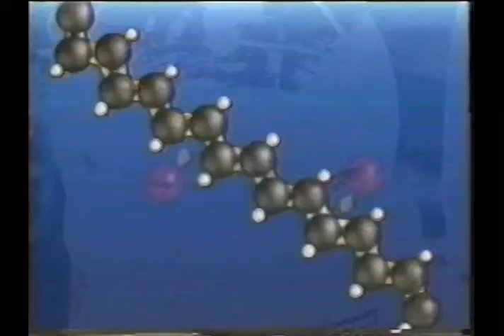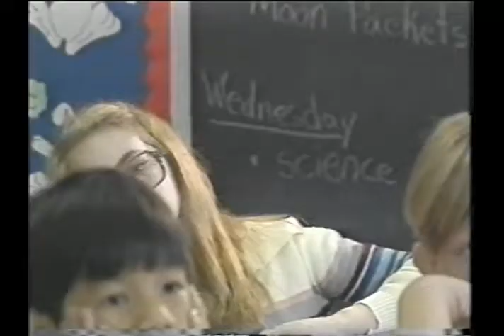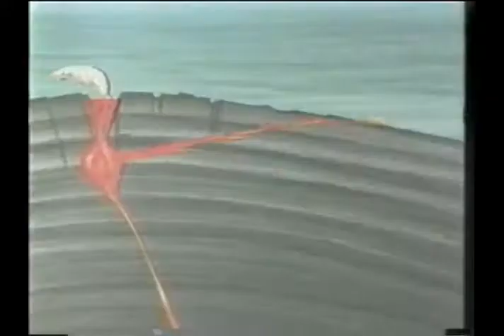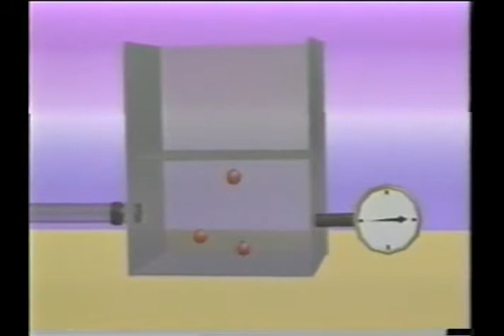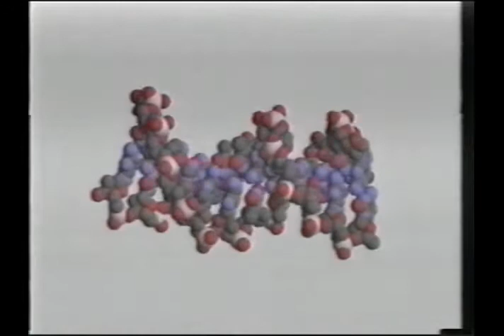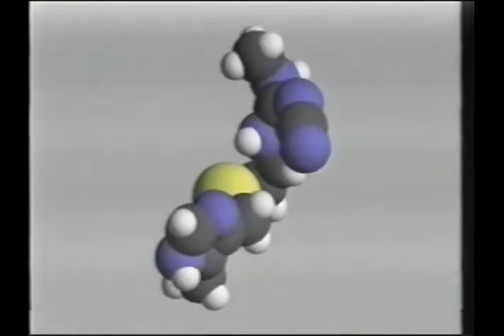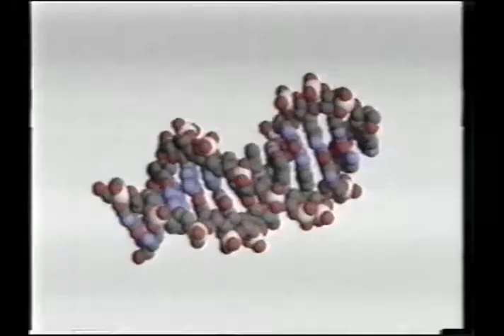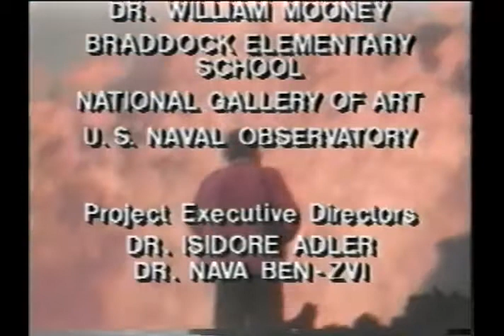El mundo de la química Vol. 02-02 Modelos de lo desconocido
El mundo de la química nos lleva a un recorrido por la ciencia que describe los elementos más pequeños de la materia, su estructura, su forma y su función. Explica el orden y los elementos de la tabla periódica y las aleaciones químicas que se pueden hacer. Así como los compuestos que se encuentran en el medio ambiente. La estructura y función de las proteínas y del código genético.

Nota: Estos videos se comparten como material de consulta y estudio con fines puramente educativos. Se aclara que no se busca obtener beneficio económico alguno, (ni de cualquier otro), con ello. Visita nuestro Blog